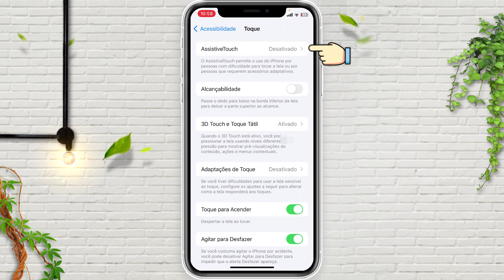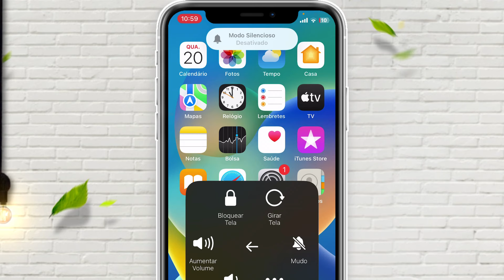IPHONE RECEBE CHAMADAS mas NÃO TOCA? APRENDA RESOLVER!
O seu iPhone não toca som quando recebe uma ligação? Vou te mostrar algumas soluções para acabar com esse erro onde fica sem som ao receber chamadas no iOS e voltar a ouvir as notificações. Tire todas as suas dúvidas e aprenda resolver esse erro em menos de 5 minutos!